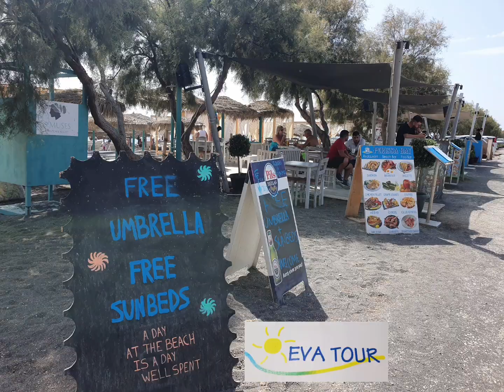Santorini - Villa Limnes, Perissa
Ubytování ve studiích v letovisku Perissa na východním pobřeží ostrova Santorini. Villa Limnes se nachází na okraji letoviska cca 300m od pláže. Ubytování je možné ve studiu nebo v mezonetu, ale tam pozor na hlavu. Stropy jsou tam nízké, ale velmi příjemný personál.